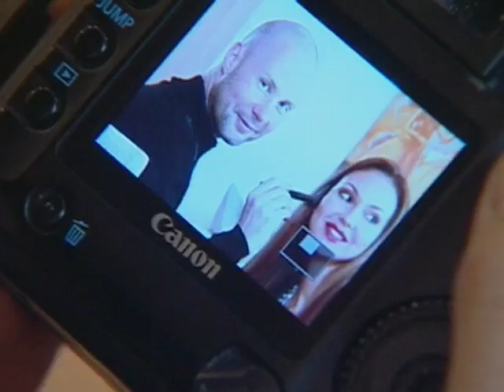38 Andrey Drykin & Svetlana Metkina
Дрыкин Андрей Николаевич — российский стилист, визажист и парикмахер. В 1991 году Окончил Рязанское художественное училище. С 1990 года начинает экспериментировать с лицом и макияжем.
В 1994 году Закончил курсы стилистики, макияжа и прически в Лондоне. Долгое время работал визажистом и парикмахером Московского офиса REUTERS и обслуживал всех корреспондентов компании выходящей в эфир для всего мира. На протяжеии нескольких лет Андрей сотрудничает с певицами Надеждой Кадышевой, Ликой Стар, группы «Полиция Нравов». 1997—1998 годы Ведущий визажист первого в мире запуска декоративной косметики DERMAJETICS. C 1998 года основной базой для творчества становится New York, USA. В 2000 году совместно с продюсером Иваном Шаповаловым Андрей создает визуальный образ российского музыкального дуета «t.A.T.u.» взорвавшего мировые хит-парады. Начиная с 2006 года Андрей Дрыкин являлся автором по гриму и прическам художественного оформления телеканалов СТС, ДОМАШНИЙ и ЗВЕЗДА. Под его руководством были созданы более десятка вариантов разных лет. В разные годы Андрей создавал имидж телеведущих российских и западных телеканалов — ОРТ, ТВ Центр, Reuters, CNN, NBC, FOX USA и сотрудничал с ведущими модными домами России и мира — Chanel, Christian Dior, DKNY, Versace, CK, Ralph Lauren, Givenchy и т. д. Андрей Дрыкин является автором нескольких уникальных запатентованных методик обучения макияжу. Авторству Дрыкина принадлежит более 70 обложек глянцевых журналов мира, что нам сегодняшний день является абсолютным рекордом для российских специалистов.